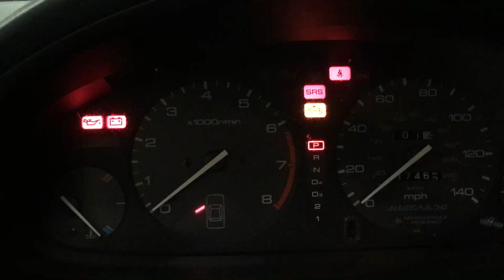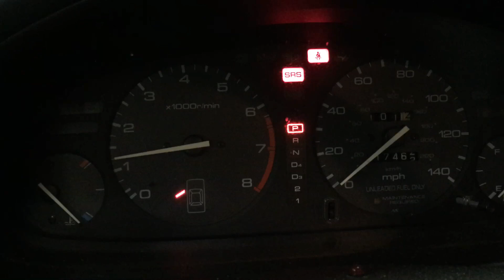Main Relay location"1996 Honda accord 2.4"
Que es lo que hace este Relay? Bueno es el que controla la bomba de gasolina